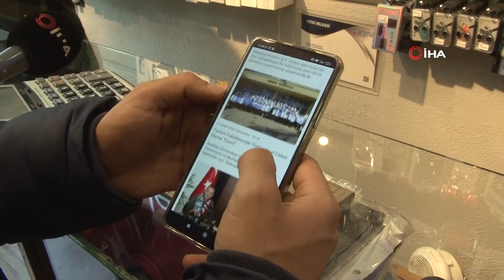Yurt Dışından Gelen Telefonların Kayıt Süresi Uzatıldı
Eskişehir'de telefon satış ve onarım işi yapan esnaf, yurt dışı mobil cihazların Türkiye'de kaydedilmeden kullanılma süresinin 120'den 180 güne çıkarılması kararının yurtiçi telefon satışlarını azaltabileceğini söyledi.
Yurt dışından getirilen mobil cihazların Türkiye'de kaydedilmeden kullanılma süresi 120'den 180 güne çıkarıldı. Yapılan yeni düzenleme ile yurt dışı cep telefonlarına e-Devlet üzerinden 'geçici haberleşme' için başvuru yapılması durumunda mobil cihazlarda kullanım süresi 2 defaya mahsus olarak 30'ar gün uzatılabilecek.

"Ülkemizde yurt dışı telefona olan ilgi ciddi anlamda arttı"
Alınan kararı değerlendiren telefoncu Yiğit Aytekin, kararla ilgili değerlendirmelerde bulundu. Aytekin, “Normal şartlarda yurt dışından getirilen telefonların ülkemizde kullanım süresi 120 gündü. Şimdi her vatandaş süreyi 2 defaya mahsus 30 gün uzatabiliyor. Bu karar taleplerden kaynaklı alınmış olabilir çünkü ülkemizde yurt dışı telefona olan ilgi ciddi anlamda arttı. Yurt dışından getirilen telefonlara daha öncesinde pasaport kaydı yapılıyordu. Pasaport kayıt harcı 20 bin liraya çıkartılınca bu tip süre uzatma talepleri de arttı. Aynı zamanda bu harç yılbaşı itibariyle 31 bin 500 TL'ye yükseldi. Bu kararın vatandaşlara artısı, yurt dışı telefonları varsa kayıt süreleri dolmadan e-Devlet üzerinden başvuru yaparlarsa telefonlarını daha uzun süre kullanacaklar. Telefonları erken vakitte kapanmamış olacak. Bu kararın telefoncu esnafı açısından artıları da var eksileri de. Yurt dışı telefon ticareti yapan esnaf açısından artısı var. Bu süre uzatma olayından dolayı artık daha fazla talep görecekler” dedi.

“Bu karar ile yurt içi telefon satışları azalacak gibi gözüküyor”
Alınan kararın yurt içinde telefon satanları etkileyebileceğini dile getiren Aytekin, “Telefon satışları yurt dışı olanlarda yoğunlaşacak. Yurt dışı telefonlar herhangi bir vergisi olmaması nedeniyle tercih ediliyor. Farklı ülkelerde bizim ülkemizde uygulanan vergiler uygulanmıyor. Bu durum yurt içi telefon satışını azaltacak gibi gözüküyor. Çift IMEI adresi olan telefonlarda 360 gün gibi bir kayıt süresi olacak. Bence bu olayın yurt dışında yaşayan ve sık sık seyahat eden kişilere özgü olması lazım. Çünkü vatandaş yurt içi telefon almadığı takdirde hem ülkeye vergi girişi olmayacak hem de satışlar duracak. Sürekli dışarıya bağlı olarak telefon almış olacağız. Bunun en büyük zararı bu zaten, yurt içi telefon satışlarını yavaşlatacak. Belki vergi azaltılırsa yurt içi telefonlara daha fazla rağbet gösterilir çünkü yurt dışından gelen ürünlerin Türkiye'de hiçbir garantisi yok. Sonuçta garantili cihazlar daha çok ilgi görür” şeklinde konuştu.